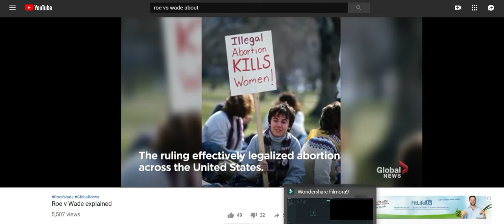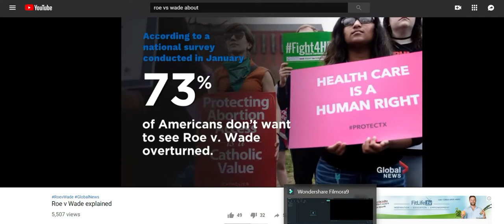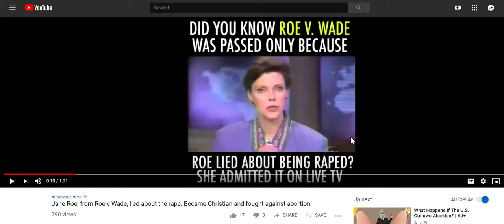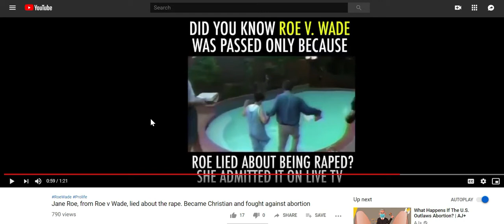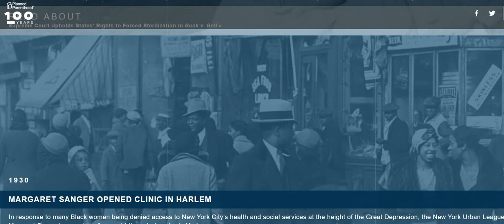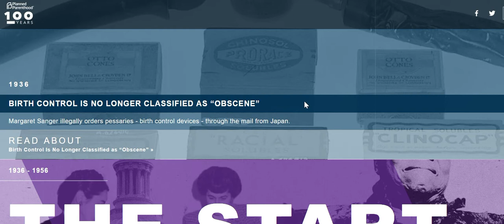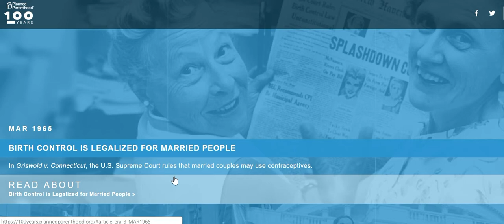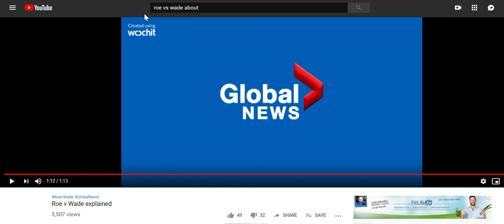How did Roe vs Wade come about?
The Lies they tell